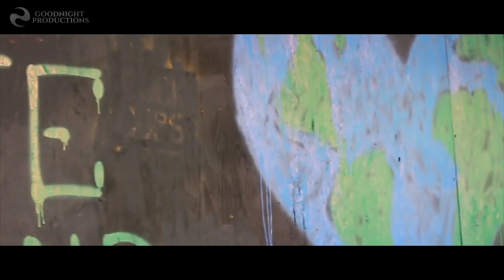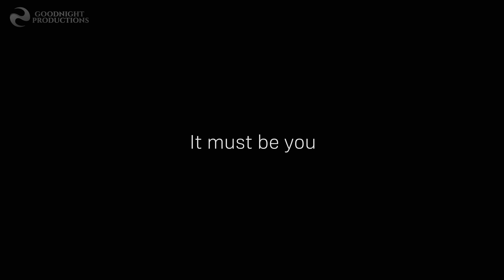Bernie's Legacy – The Time Is Now (Killer Mike Speech) - No subtitles